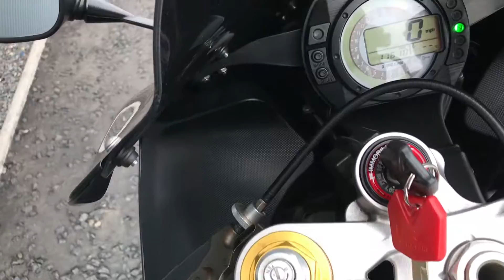2006 KAWASAKI XZ636 C6F NINJA @ West Coast Moto, Glasgow, Scotland